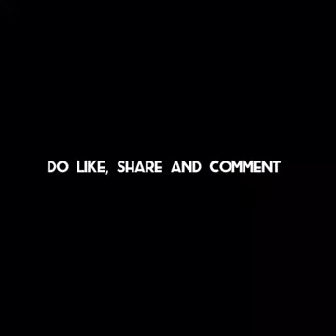Beautiful Atlantis Hotel Dubai View🇦🇪